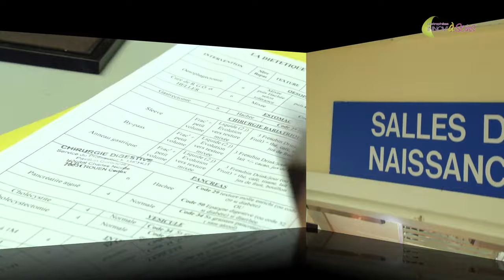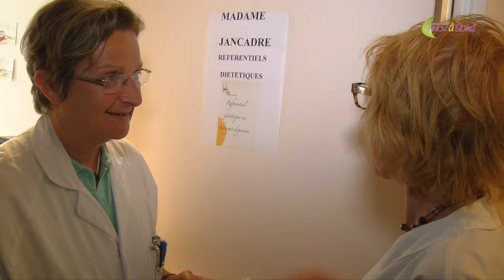La diet' en chirurgie digestive, c'est dans la poche !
La naissance du livret diététique en chirurgie digestive.

Scénario : Equipe de chirurgie digestive
Images et son : Christophe DUVAL
Montage : Jennifer LIOT